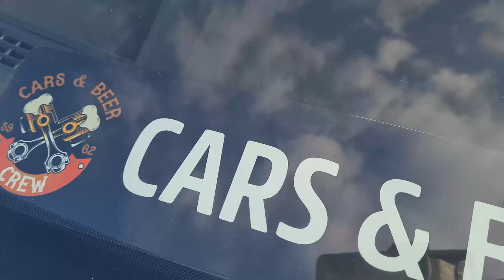🔥 Cars And Beer #11 - Mars 2022 - By FunPStudio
🔥 Cars And Beer #11 - Mars 2022

Et un énorme 🅼🅴🆁🅲🅸 à tous ce qui sont venus !
Prochain rendez-vous le 03 Avril 2022 Chez Graphic Covering !